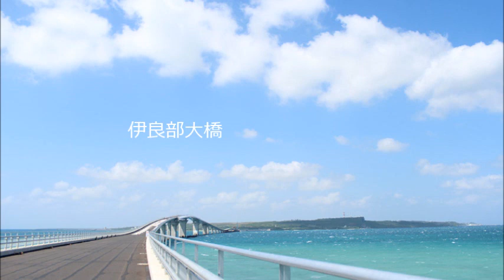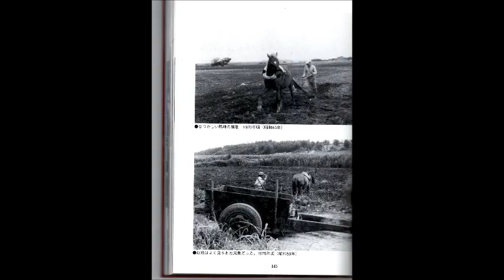酒病の戒め（酒喰病－サケファーイヤン）：作詞作曲：古堅宗雄：唄,三線：new miyako 宮古島新歌クラブ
酒は愉快に嗜むに勝るものなし。恥をかかないように？：教訓歌
歌詞①　酒飲むる人の　良し悪しや　ヌチ（見）ど　酒の　良し悪しぬ
　　　　良しや知ゆる　サー　アンヤラヤニ　アンヤラテンヤ
歌詞②　酒飲みや哀り　肝心フリテ　世間ぬもの笑えもの　恥や晒し
　　　　サーデージナムンヤサ　この酒小や
歌詞③　酒に飲まりりば　我が宿ん忘して　道端ん　に（寝）んで　梅雨にンデ（濡）て
　　　　サー夜中　妻小や　心配やしみて
歌詞④　酒飲む家庭や　クバガシ（くも）ん架て　妻小や泣きて　ウッカ（負債）作って
　　　　サーニンチ　タンチ　やまち（山散）らかしな
歌詞⑤　慎みのありば　飲む酒も美ら　嬉しゃもの語り　笑いふくい
　　　　サー　慎み第一　美ら酒　飲まよ
Gpt-4解説：以下へ
このテキストは、宮古島新歌クラブの「酒病の戒め」の歌詞です。この曲は、酒を飲みすぎることが健康に悪影響を与えることを教える歌です。[^1^][1] [^2^][2] この曲は、宮古島の伝統的な音楽である「シマ唄」の一種です。[^1^][1] [^2^][2] この曲は、宮古島の文化を紹介するために、多くの場所で演奏されています。
※：　ありがとうございます。　（new miyako 宮古島民謡新唄クラブより）

下記ページ　：wayback mashine 　に　音声のみ　搭載分：当初のHPです。